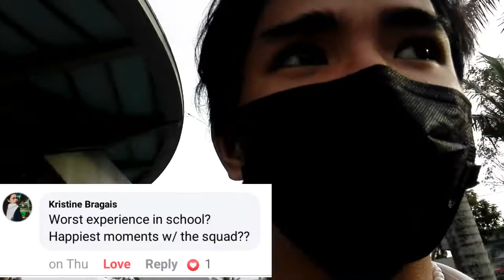"IT'S MY BIRTHDAY"